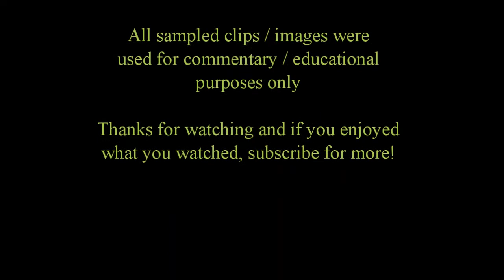T&F Episode Commentaries - Percy's Big Mistake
Percy is getting worn out again. He's running late and making messes. So does that mean Sir Topham Hatt will scrap him?